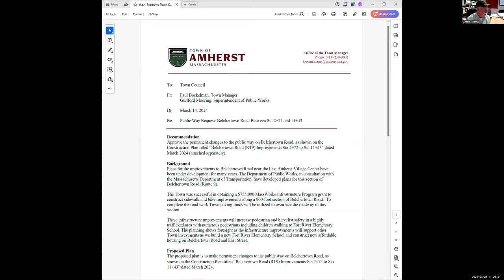Town Services and Outreach Committee Mar 28, 2024